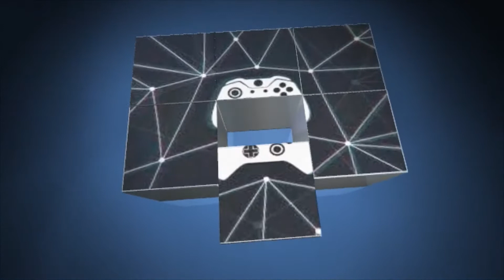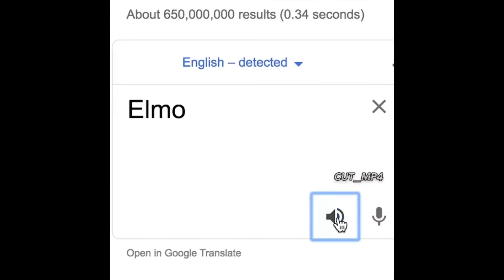You SLAV You LOSE